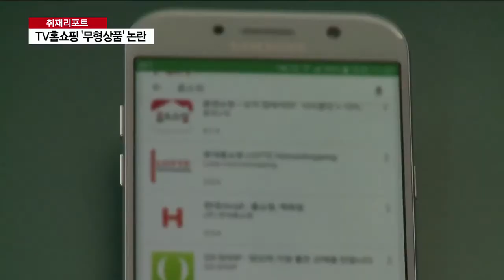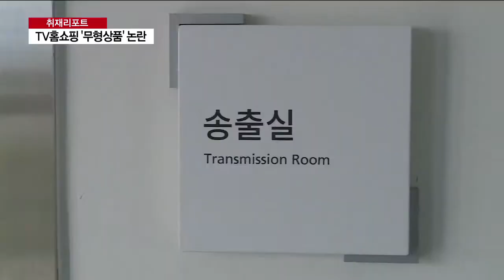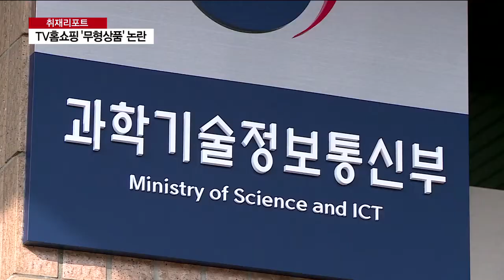[AKTV] TV홈쇼핑 효자, 매출집계 제외되는 이유는